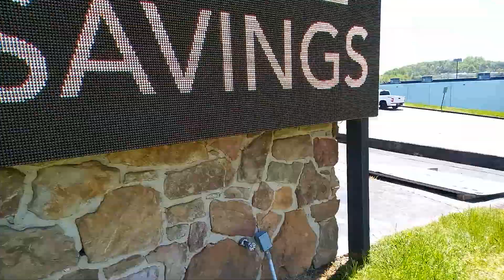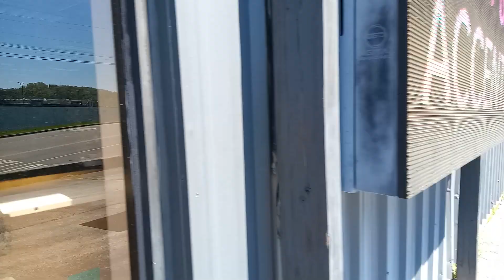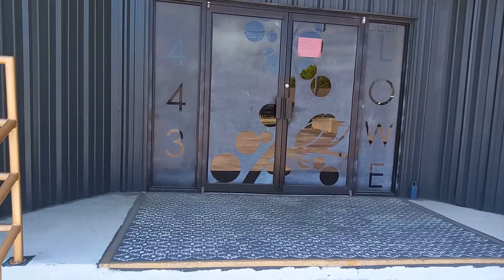Abandoned Standford Furniture - Cookeville, TN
Stanford Furniture is a business that tried to, bigger then he really was trying to keep up with the name brand furniture so Mr. Stanford did not last long, then they tried moving in a Mattress company that did not last long then he tried selling it but the city of Cookeville stepped in and said no you can't sell the square feet of the building is to, big for parking lot you can lease it but, you cant sell it.